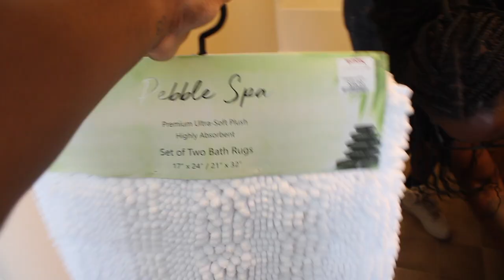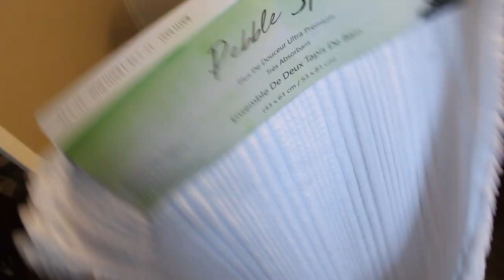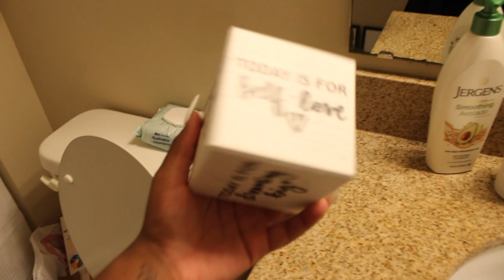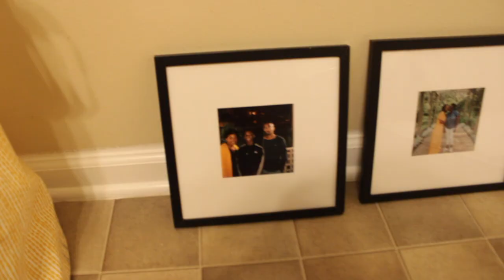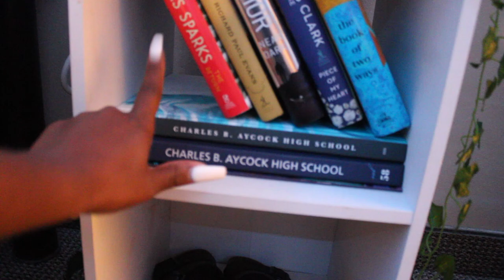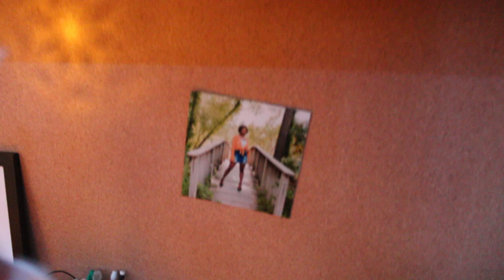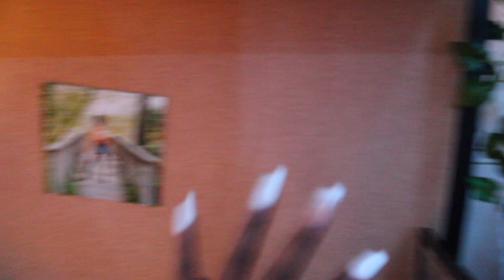college move in day vlog 2021!! (UNC Greensboro) | Laniya Smith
Hi beautiful people!! Today for you guys I MOVED INTO MY FIRST EVER APARTMENT AHHHHH!!! This was so fun for me to film and I hope you guys enjoyed it!

Sub count: 20,036
♡ Frequently Asked Questions:
     * What's your name? Laniya :) (with one "i")
     * What camera do you have? Canon Rebel T7